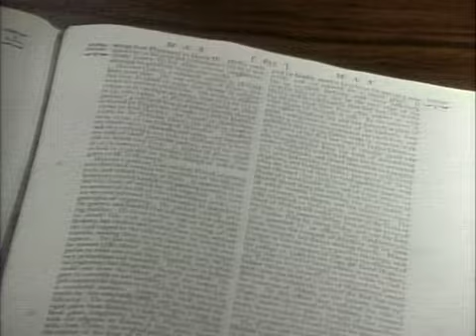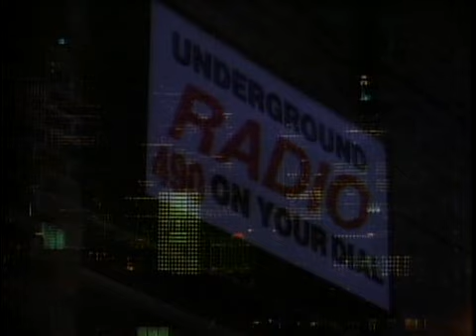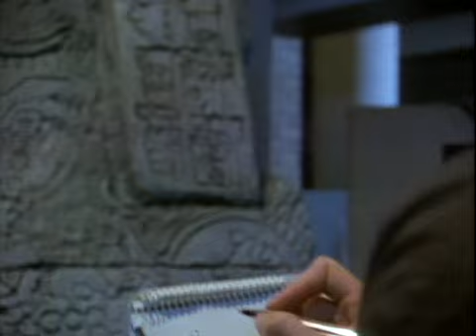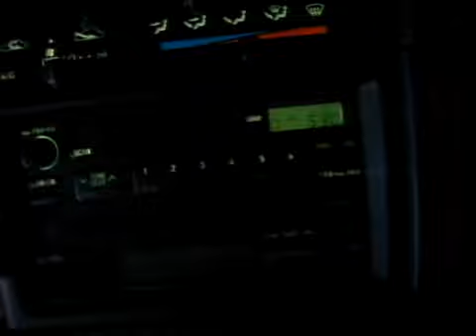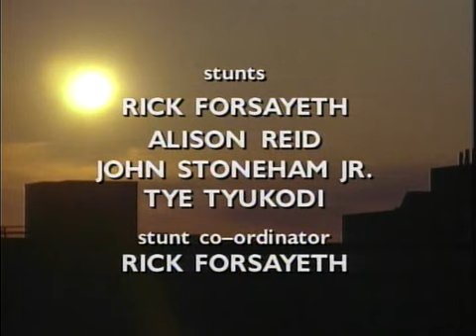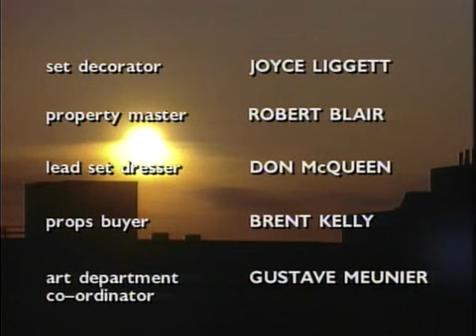Forever Knight Season 1 Episode 2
Nick Knight, an 800-year-old vampire working as a police detective in modern day Toronto. Wracked with guilt for centuries of killing others, he seeks redemption by working as a homicide detective on the night shift while struggling to find a way to become human again.